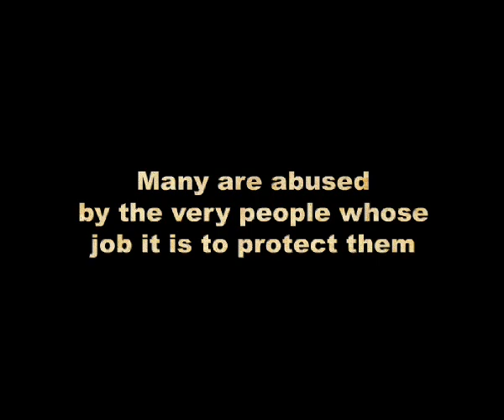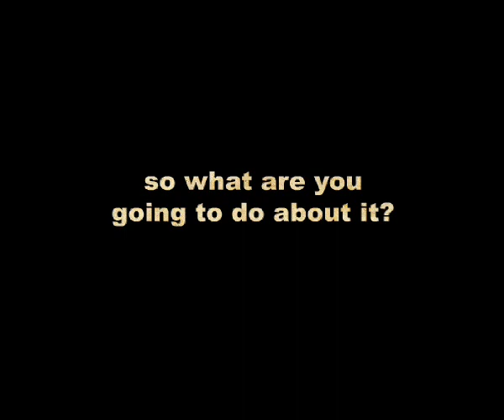Join Hands for Justice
Animation about gender equality, completed in Sierra Leone.